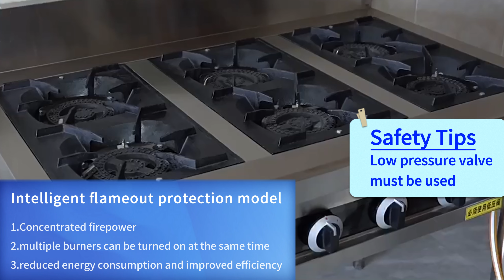Commercial customizable multi-head stove for making pot roast, casseroles, soups and other foods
Discover the beauty of traditional cooking with our state-of-the-art casserole stoves. In this video, we'll take you through the essential features of our casserole hobs that are designed to enhance your cooking experience. From the innovative heat distribution system to the safety controls, you'll see just how delightful this cooktop is. Whether you're a gourmet chef or a home cook, you'll learn how our casserole stoves can help you cook delicious, flavorful meals with ease. Don't miss this exciting demonstration - watch now to see how this kitchen essential can transform your cooking!

We are LYROE, a professional commercial kitchenware supplier from China!